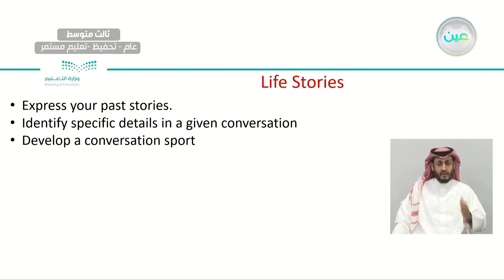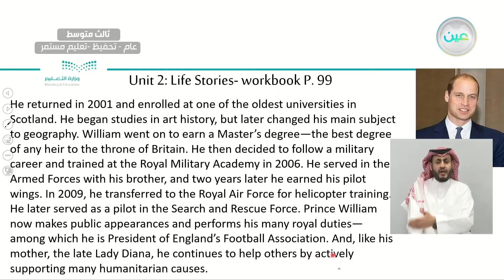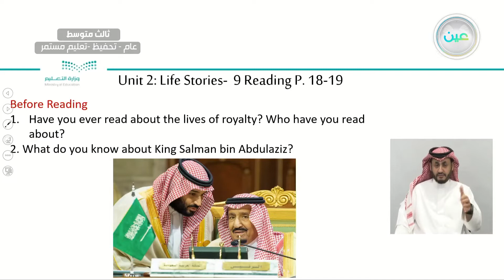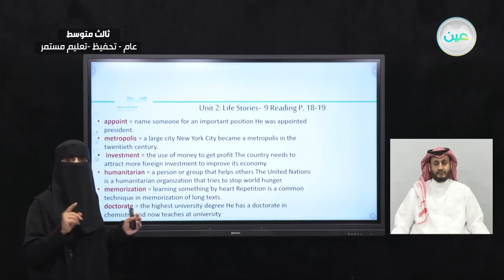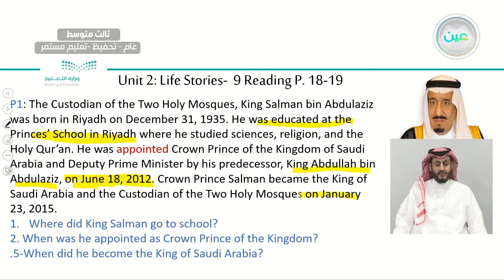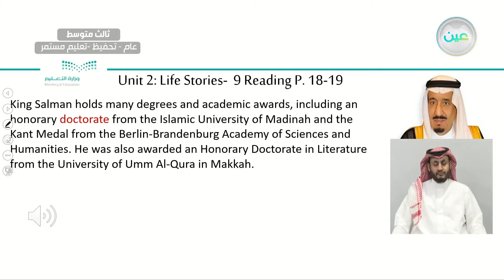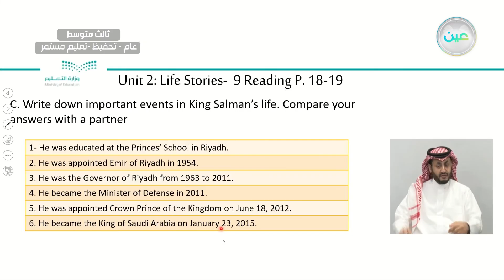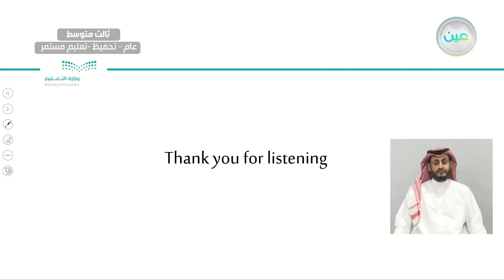unit:2 Life Stories /lesson :9- Reading - اللغة الإنجليزية - ثالث متوسط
الحصة الرابعة - الثلاثاء - الأسبوع الخامس - ثالث متوسط